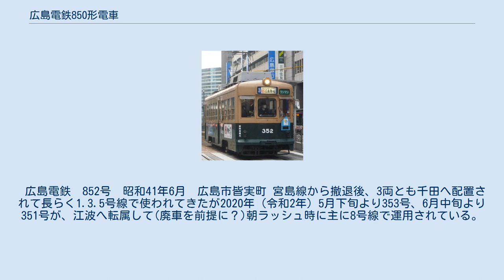広島電鉄850形電車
広島電鉄850形電車（ひろしまでんてつ850がたでんしゃ）は、広島電鉄が市内線（軌道線）から宮島線（鉄道線）への直通運転用車両として、1958年（昭和33年）に導入した電車（路面電車車両）である。
 850形は1971年（昭和46年）に350形と改称・改番され、全車が市内線において運用されている。
 宮島線と市内線との直通運転を目的として先行導入された550形551の運用実績を踏まえ、1958年（昭和33年）3月に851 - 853の計3両がナニワ工機において新製された。
 850形（以下「本形式」）の車体の設計は550形など従来車を踏襲したが、主要機器については550形551が加減速性能については一定以上の性能を備えたものの、実用的な最高速度が50km/h程度に留まり高速性能に難があったことを踏まえ、主電動機の特性見直しなど改良が加えられた。
その結果、本形式は設計最高速度が60km/hに引き上げられ、宮島線内における高速運転に対応する性能を備える車両となった。
 もっとも、本形式の後に直通運転用車両として新製された2000形・2500形と比較すると、本形式は常用制動が空気制動のみであったことから高速域からの制動力不足が指摘され、前掲2形式の増備に伴って市内線へ転用、1971年（昭和46年）に形式も350形と改められた。
 本形式は現在でも宮島線への直通認可を有した状態であるものの、宮島線内に設置されている自動列車停止装置 (ATS) の車上装置を装備していないことから、営業列車としての宮島線への入線は不可能となっている。
また、本形式は広島電鉄に在籍する車両中唯一の間接非自動制御車であり、運転士養成（乙種電気車免許取得）に際して教習・試験車両としても使用される。
 全長12,000mmの全金属製車体を採用、550形に引き続いて側面腰板部に電照式のアクリル看板が1車両に付き4箇所設けられた。
この電照式看板はその後2000形・2500形に踏襲されている。
550形と異なり、正面の右・中央上部の通風口は廃止され、左側上部に小型の行先表示器が設けられた。
 主電動機出力は50kWで1両当たり2基搭載、制御装置は間接非自動加速式、台車はNS-11を装着、制動装置はSM-3直通ブレーキを採用する。
集電装置はZ形パンタグラフではなく菱形パンタグラフを搭載する。
 350形351（稲荷町 2014年9月） 350形352 （本通 2015年3月） 1958年（昭和33年）6月より、市内線色ながら貸し切り運用で宮島線と直通運用を開始。
1962年（昭和37年）1月の定期直通運用開始に合わせてオリエントピーチの地にライトベネチアンレッドの帯の直通色に変更されて、2000形・2500形とともに直通運用に充当された。
その後、直通車両の増備で捻出され市内線用車両になった。
 850形は1971年（昭和46年）5月1日付で350形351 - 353と改番された。
これは同時期に神戸市交通局（神戸市電）より譲り受けた1100形・1150形電車を導入する際、広島電鉄における1000番台の形式は宮島線高床車の形式区分であったことから、前掲2形式を「850形」として導入する計画があったためとされる。
 1975年（昭和50年）にワンマン改造が行われ、正面中央上部に小型の行先表示器が設けられ、従前の行先表示器のスペースはワンマン表示に転用された。
 その後行先表示器の電動・大型化が行われ、1984年（昭和59年）6月から7月にかけて三菱電機の直流交流変換駆動方式（三菱MDA方式）CU77A集中型（21,000kcal/h×1）で冷房改造が行われた。
床下スペースの関係で、500形・550形と同様に補助電源の静止形インバータ (SIV) を屋根上に設置した。
 広島電鉄　852号　昭和41年6月　広島市皆実町 宮島線から撤退後、3両とも千田へ配置されて長らく1.3.5号線で使われてきたが2020年（令和2年）5月下旬より353号、6月中旬より351号が、江波へ転属して(廃車を前提に？)朝ラッシュ時に主に8号線で運用されている。
 しかし使われているのは353号のみで、351号は使用されていない。